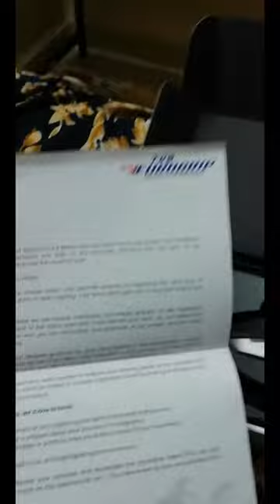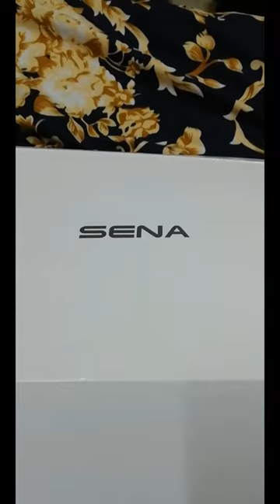Won MOTOGRAPHY contest sponsord by TVS EUROGRIP AND BIG BIKING COMMUNITY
hello frendz..i'm Hitesh Gangarde (sonu indori) lives in indore city...i like to travel on my bike.. im a bike lover and like to share all my knowledge with u about travelling, solo travelling, camping and riding
but one day recived a mail from big biking community and today im a winner of their contest...